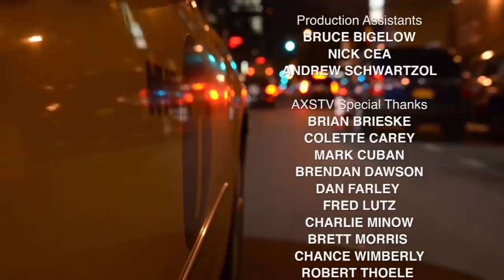Best of Season Two: New York's Finest | Gotham Comedy Live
Host Ryan Stout highlights the best comedians from Season 2 of Gotham Comedy Live. Join stand-ups rising stars and biggest names as they break down topics ranging from dating and marriage to technology, pets and kids.